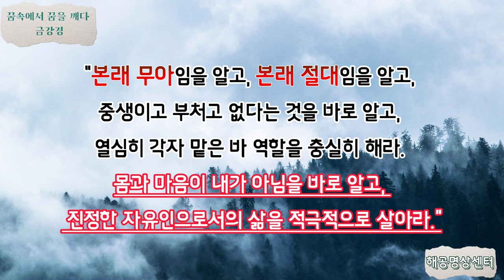(3회)금강경_대승정종분 大乘正宗分: 대승의 바른 진리 [금강경, 부처님, 무아연기, 명상, 지혜, 깨달음]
금강경:: 꿈속에서 꿈을 깨다

3회_대승정종분 大乘正宗分: 대승의 바른 진리

아무도 구제하거나 구제받은 자가 없다.

도서명: 금강경_무위해공 강설_책과나무